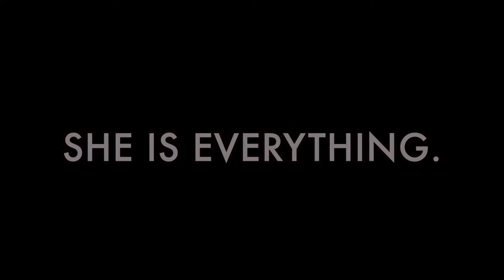BEHIND THE SCENES OF A BARISTA: Ep. 2 (BONUS) : YOUR NEW APRON, HAT & MORE!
Welcome FLY Family! I want to introduce you to my brand new series, " Behind the Scenes of a Barista!"

Where we talk about my journey through my brand new job at Starbucks as well as tips, tricks and more to help fellow newbie baristas (like myself)! Also, seasoned baristas: feel free to also share your tips and tricks with us as well!

In this BONUS of episode 2, I show you what you aprons, hat & more! Plus some words of encouragement for your first day!

@theeflygirltee (PERSONAL ACCOUNT - ALL THINGS TEE)

@flygirlvybes (SELF-LOVE, FEMININITY & EMPOWERMENT PAGE)

@_flygirlfaith (FAITH-BASED PAGE FOR GIRLS & WOMEN)